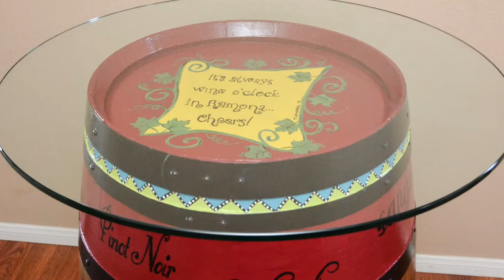Wine Barrel 2017 by Tracy Weinzapfel Studios